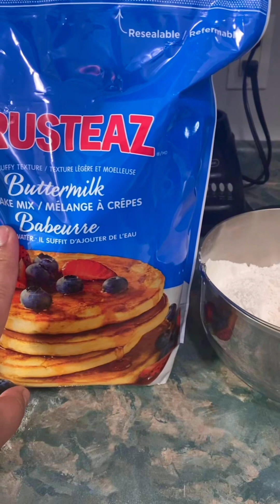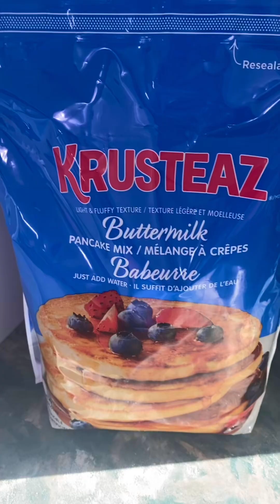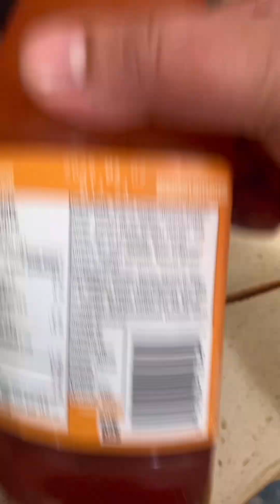Fluppy pancake for my Kids| Pinay living in Canada.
Hello! Hood morning ! Mabuhay!